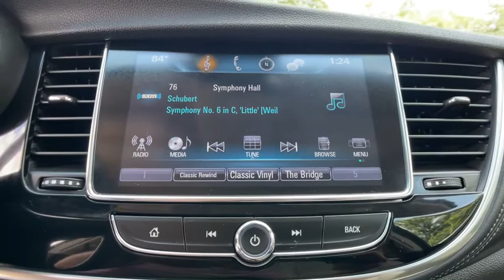2018 Buick Encore Commerce, Farmington Hills, Novi, West Bloomfield, Troy, MI 1XS303P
Winterberry Red Metallic Used 2018 Buick Encore available in Commerce, Michigan at LaFontaine Subaru. Servicing the Farmington Hills, Novi, West Bloomfield, Troy, MI area.

2018 Buick Encore Essence Winterberry Red Metallic AWD CARFAX One-Owner. Odometer is 17051 miles below market average!brbrbrAt Lafontaine we use an independent third party company to do live market comparisons on every car, every day. As the market conditions change we change with it. Please ask your sales associate to see todays live market price. *All finance options with approved credit through a preferred source. Not all customers will qualify. Restrictions do apply to home deliveries. All prices assume financing through our competitive lenders. Surcharges may apply for cash transactions and outside financing.